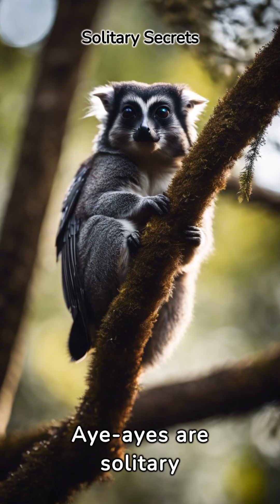5 Fascinating Aye-Aye Facts You Need to Know!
🌟 Dive into the mysterious world of the Aye-Aye with our latest short video! 🌳🐾 Join us as we uncover five mind-blowing facts about these extraordinary lemurs that will leave you in awe. From their bizarre appearance to their incredible hunting techniques, the Aye-Aye is truly one-of-a-kind. 🦎📚